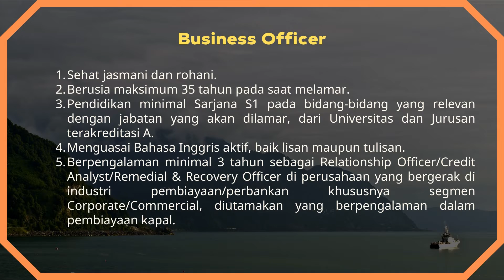Lowongan Kerja BUMN PT PANN Maritime Finance Bulan Desember 2021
2. Sumber Instagram : @pannmaritime
3. Lowongan ditutup : Minggu, 05 Desember 2021
4. Jangan lupa kunjungi fb halaman kami